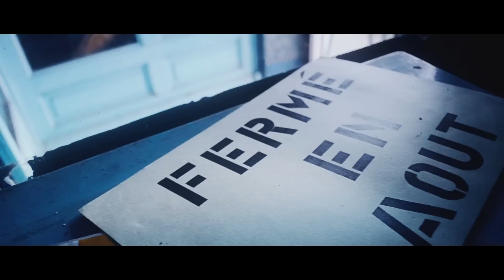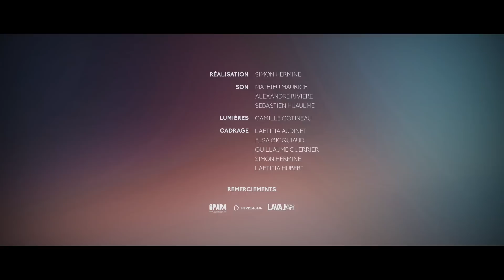#1 - Joy Squander aux bains-douches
#1 - Joy Squander aux bains-douches de Laval

RÉALISATION
Simon Hermine

SON
Mathieu Maurice
Alexandre Rivière
Sébastien Huaulme

LUMIÈRES
Camille Cotineau

CADRAGE
Laetitia Audinet
Elsa Gicquiaud
Guillaume Guerrier
Simon Hermine
Laetitia Hubert

REMERCIEMENTS
6PAR4
Prisma
Ville de Laval